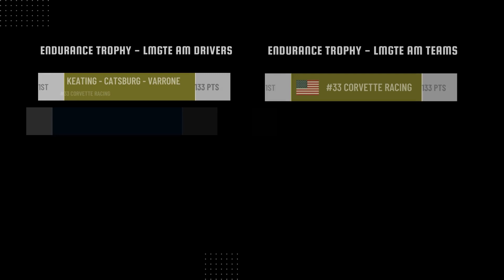WEC 6 Hours of Monza Preview: Can Ferrari Win on home soil? Will Corvette win the LMGTE AM title?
Monza plays host to the next round of the World Endurance Championship, with the 6 Hours of Monza providing an opportunity for the backlash of the 24 Hours of Le Mans to play out.

Tom Toslenad previews this weekend's race which could see the GTE Am title be won.